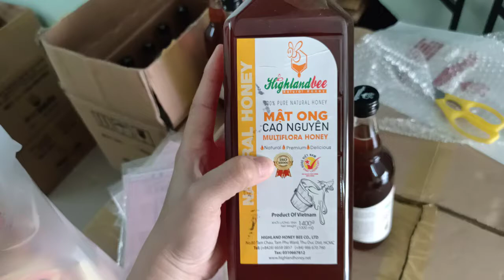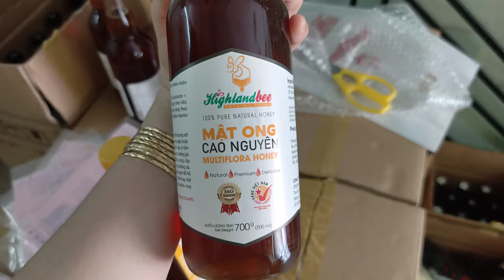Mật ong rừng nguyên chất | Mật ong Cao Nguyên Highlandbee gói hàng giao cho khách ngày 28/10/2020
Mật ong rừng nguyên chất gói hàng giao cho khách | mật ong Cao Nguyên Highlandbee ngày 28/10/2020

→ Mật ong chai 500ml (700g) giá lẻ 130.000đ /chai. Nếu mua nguyên thùng 20 chai 500ml có giá sỉ 90.000đ /chai).

→ Mật ong chai 1000ml (1400g) giá lẻ 250.000đ /chai. Nếu mua nguyên thùng 18 chai 1 lít có giá sỉ 180.000đ /chai.

→ Mật ong hộp đôi quai xách 2 chai 500ml - 260.000đ /cặp. Lấy nguyên thùng 10 cặp giá chỉ còn 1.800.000đ.

→ Có dịch vụ giao hàng nhanh trong 60 phút tại TPHCM và 24 - 36 giờ tại Hà Nội, Đà Năng, Cần Thơ, Biên Hòa, Bình Dương và tất cả các tỉnh thành khác trên toàn quốc. Có hệ thống cửa hàng và dịch vụ ship COD trên toàn quốc.

→ Đặt hàng mua online (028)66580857 | 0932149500 (nhận cuộc gọi 7h30-16h30)

→ Đặt hàng mua online 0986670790 | 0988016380 (nhận cuộc gọi 24/24H)